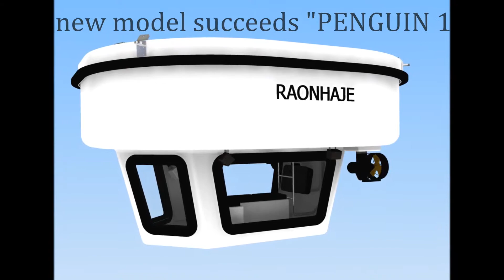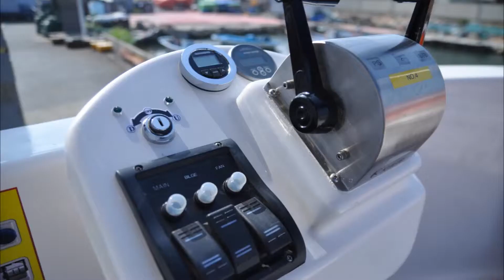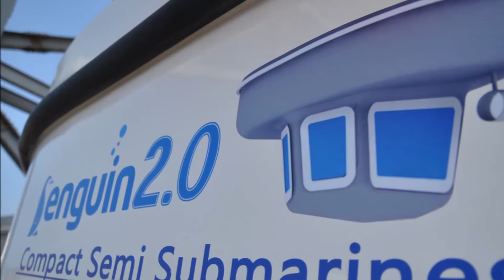New Compact Semi Submarine Penguin2.0 Introduce Movie (소형 반잠수 레저보트/반잠수정)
Introduce Penguin2.0 of Gocean (Raonhaje)

Speed, comfort, boarding personnel has been improved compared to the previous model.

Specifications refer to the website.

Do you want to find the new leisure world?
Search right now !
Penguin1.0 or Penguin 2.0 made by GOCEAN.,co.ltd (RAONHAJE.,co ltd)

If you have query or Inquiry,please contact E-mail.

Semi submarine Penguin Series made by GOCEAN.,co.ltd( RAONHAJE co,ltd) in Korea!

The company name was change from RAONHAJE to GOCEAN in 2015 !

Please be aware of imitations! :-)